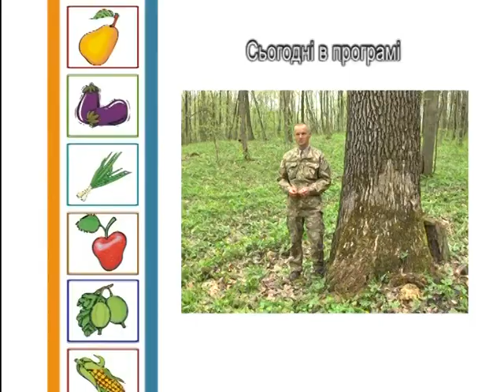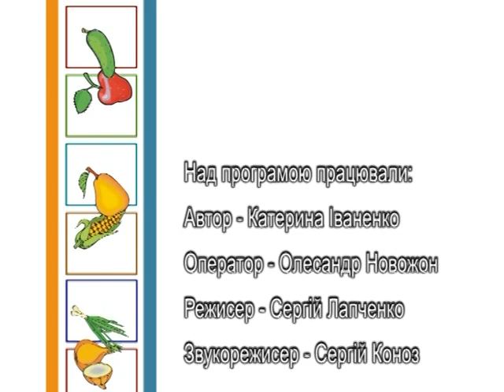6 Соток Дуб